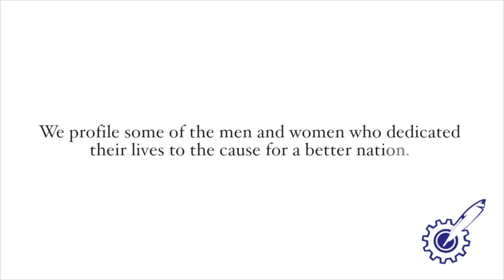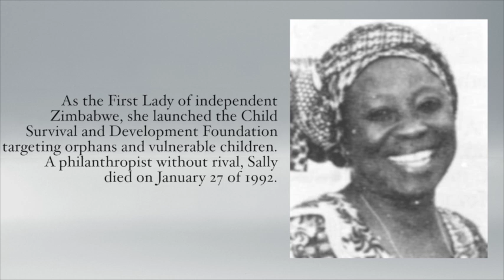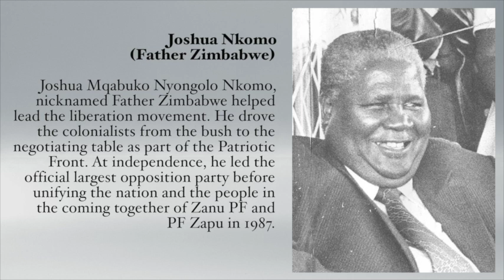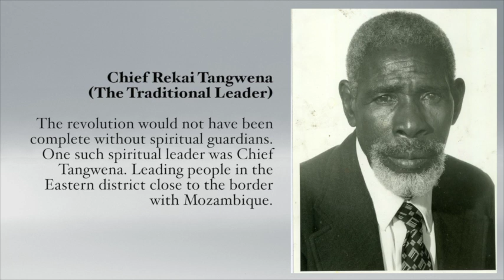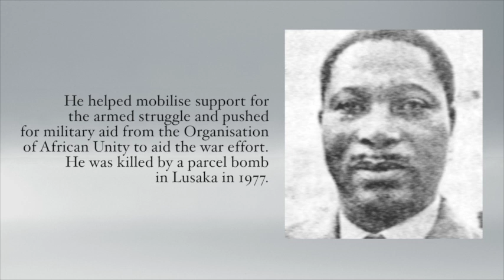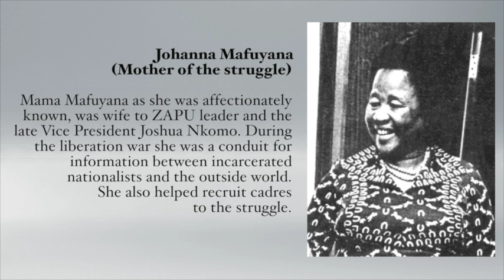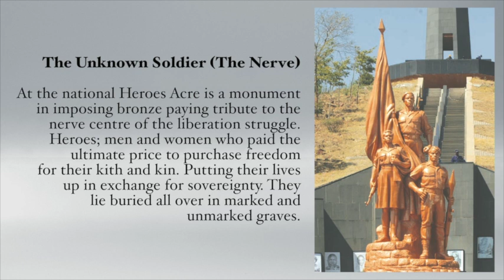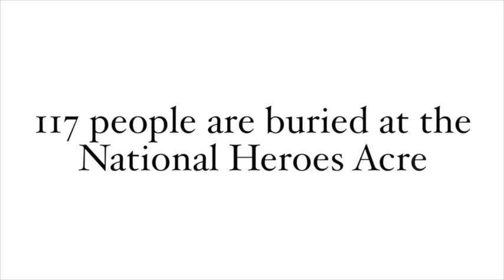Remembering our Heroes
Profile of some of our Heroes who dedicated their lives to the cause of a better Zimbabwe